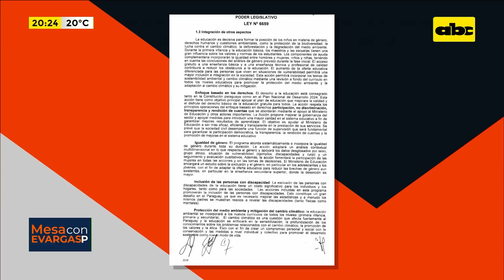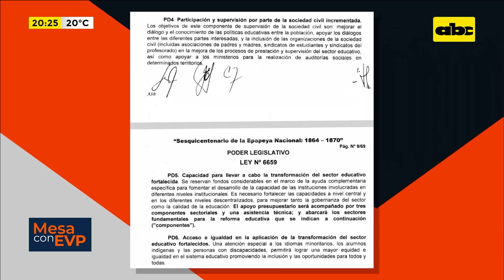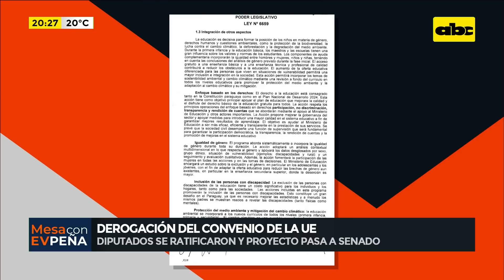Diputados ratifica convenio con la UE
Con innumerables discursos de supuesta “defensa a la vida y la familia” y la “soberanía”, pero sin argumento concreto sobre cómo asegurarán la alimentación escolar a partir del 11 de septiembre para 50.000 alumnos en Asunción, la provisión de kits escolares y otros, la Cámara de Diputados ratificó la derogación de la donación de la Unión Europea.